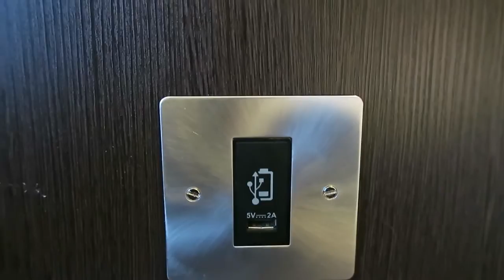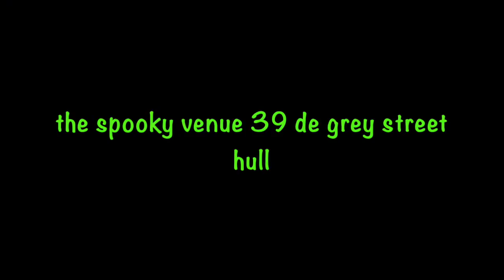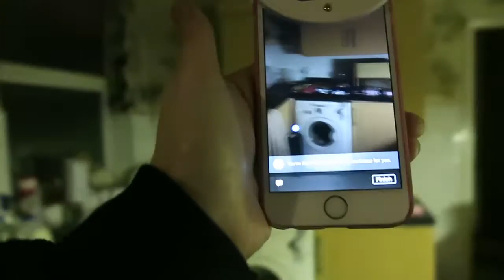vlog hotel & our haunted venue 39 de grey street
hey guys another vlog this one is of our hotel for the 2 nights and a blog of our haunted venue for the night (39 de grey street) which turned out to be a very interesting night indeed.